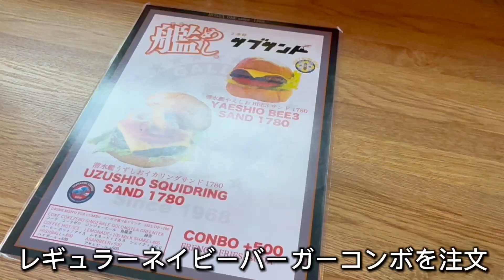絶対に外せない！横須賀『ハニービー』の最強ハンバーガー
【ハニービー】
住所：神奈川県横須賀市本町2-1
営業時間：11:30～21:00
定休日：無休